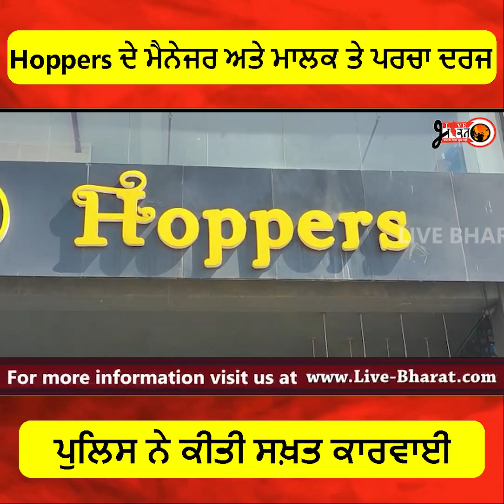Hoppers ਦੇ ਮੈਨੇਜਰ ਅਤੇ ਮਾਲਕ ਤੇ ਪਰਚਾ ਦਰਜਪੁਲਿਸ ਨੇ ਕੀਤੀ ਸਖ਼ਤ ਕਾਰਵਾਈ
Hoppers ਦੇ ਮੈਨੇਜਰ ਅਤੇ ਮਾਲਕ ਤੇ ਪਰਚਾ ਦਰਜ
ਪੁਲਿਸ ਨੇ ਕੀਤੀ ਸਖ਼ਤ ਕਾਰਵਾਈ